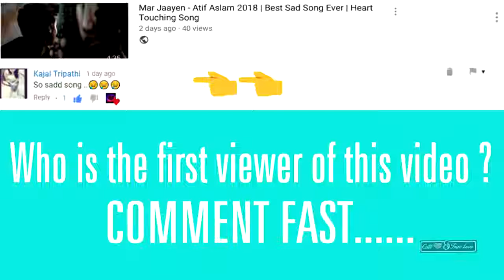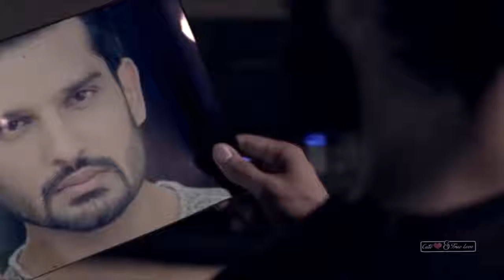Sad_Song_Latest_Hindi_Sa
Mohan